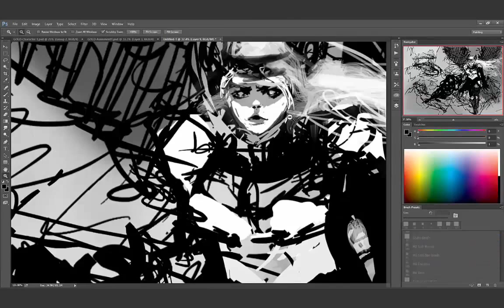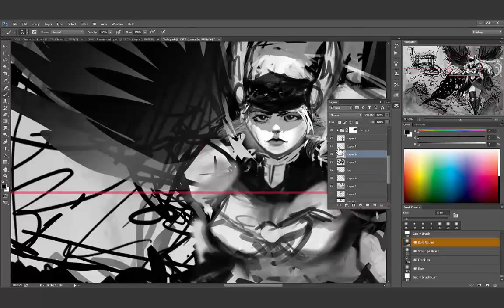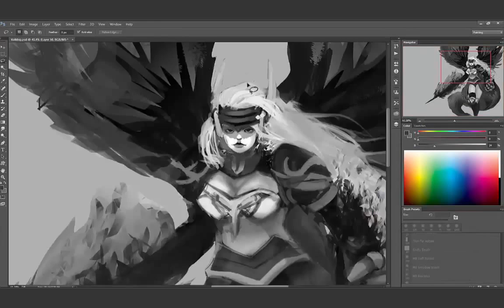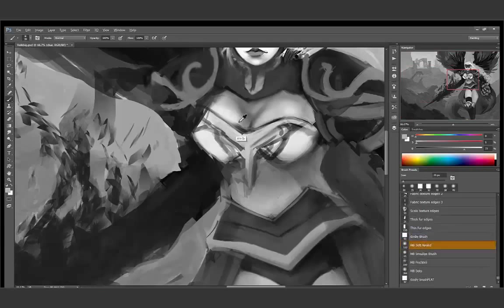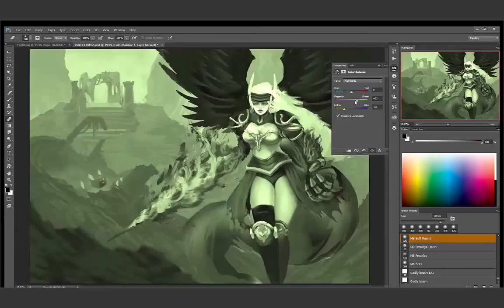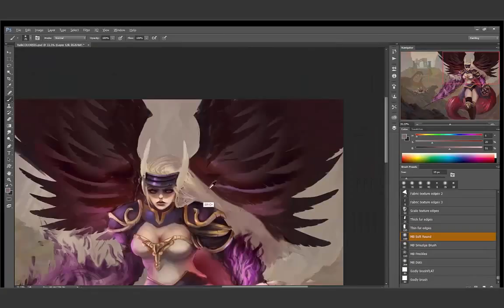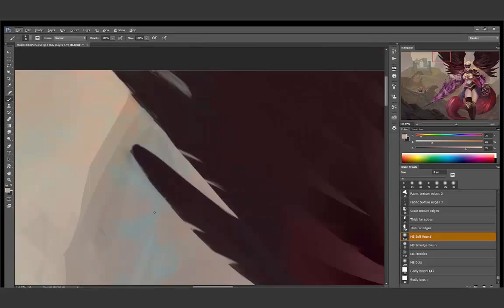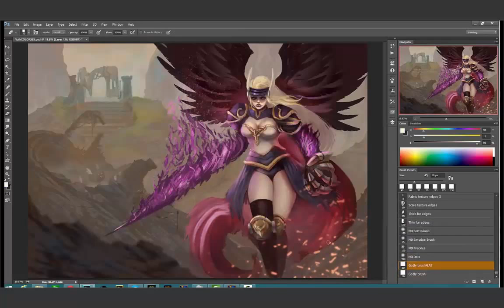RebirthRO Talent Contest - Illustration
Rebirth Ragnarok Online Talent Competition 2015 Entry
In-Game Name: Xiaogabe / Server: Loki / Date: April 25
Talent: Illustration